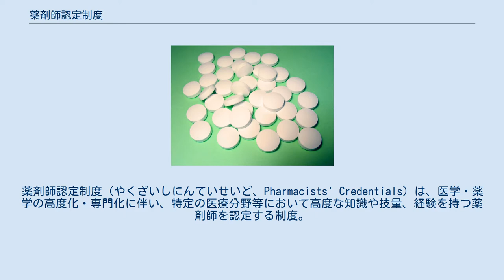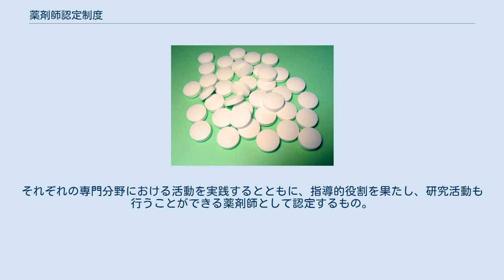薬剤師認定制度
薬剤師認定制度（やくざいしにんていせいど、Pharmacists' Credentials）は、医学・薬学の高度化・専門化に伴い、特定の医療分野等において高度な知識や技量、経験を持つ薬剤師を認定する制度。
各種の認定薬剤師・専門薬剤師資格があり、様々に細分化された認定制度が存在する。
薬学系の大学・団体・学会が認定する。
現在のべ1万人ほどの薬剤師が各種認定制度で認定を受けている。
 薬剤師免許には更新がないので、事実上薬剤師全体の資質水準を規定するものであり免許更新に代わる仕組みである 2004年、公益社団法人薬剤師認定制度認証機構（Council on Pharmacists Credentials、CPC）が薬剤師に対する生涯学習と認定制度を第三者評価する機関として設立された。
現在各種の実施機関（生涯研修プロバイダ－）が同機構に認証された生涯研修認定制度を実施し認定証を発行している。
複数のプロバイダー間で単位互換制度が実施されている場合がある。
CPCは生涯研修を実施する他、下記に挙げる各種認定制度の評価及び認証認定を行っている。
 薬剤師の生涯研修の一環として多くの団体が一定の研修実績に基づいて認定証を授与している。
日本医療薬学会、日本病院薬剤師会、日本生薬学会、等の学会が認定制度を実施している。
研修認定薬剤師以外は、認定する学会（団体）または指定する学会（団体）に所属していることが認定条件になっている。
 専門薬剤師は医師の負担を分散し安全で安心できる薬物療法を提供することを最大の目標としている。
2008年日本学術会議薬学委員会専門薬剤師分科会は専門薬剤師制度のあるべき姿等を学術的・客観的立場から検討を加え提言をまとめた。
それぞれの専門分野における活動を実践するとともに、指導的役割を果たし、研究活動も行うことができる薬剤師として認定するもの。